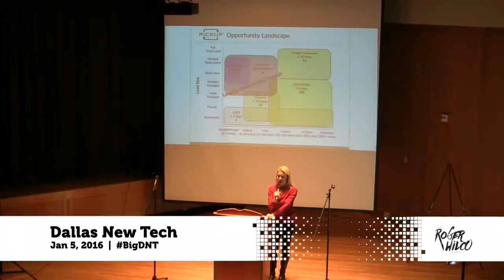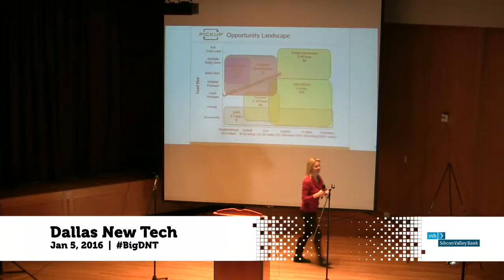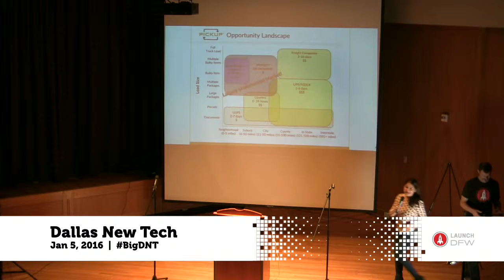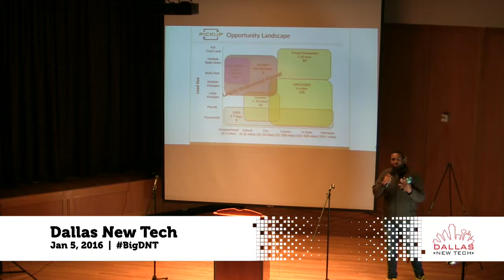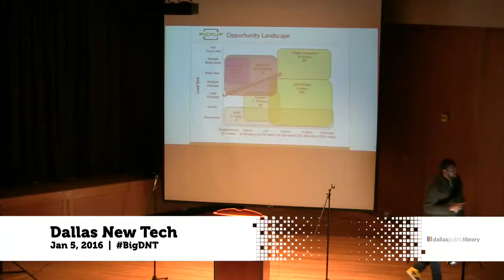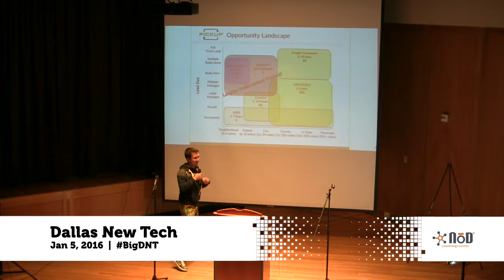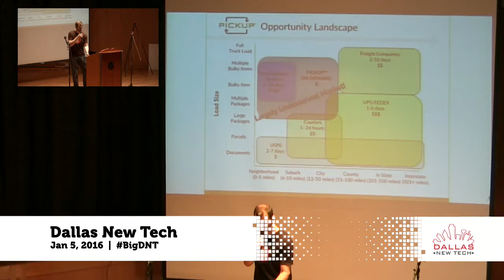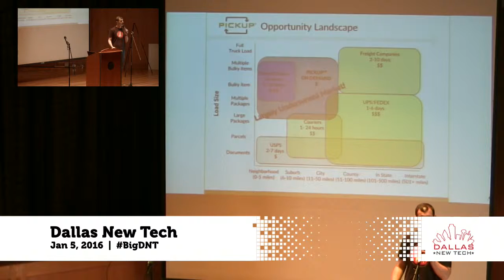Company Presentation Round-Robin - Dallas New Tech 1/5/16